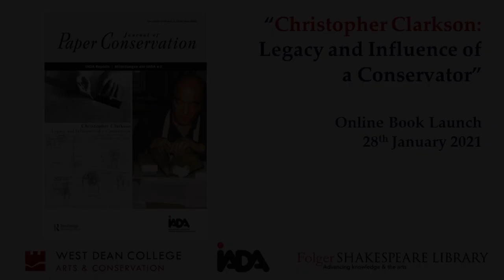Clarkson Launch 005 - M. Zor - Interview with Christopher Clarkson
Miha Zor holds MA degrees in Comparative Literature, Literary Theory and Linguistics. He is currently completing his doctoral studies in Art History (University of Ljubljana), focusing on illuminated Arthurian manuscripts of the late 13th and early 14th centuries, their stylistic and iconographical relationships and development, and the dynamics between literary and pictorial narration. As speaker, he attended several international conferences (Helsinki, Bucharest, Leeds, Kalamazoo, Würzburg, York, Durham, Ljubljana), and is a member of the International Arthurian Society (British Branch). In addition to his academic pursuits, he works at the National Radio and Television of Slovenia as pronunciation coach, film critic, audio describer, radio announcer and newsreader.

Zor, Miha. ‘Interview with Christopher Clarkson’. Journal of Paper Conservation 20, no. 1–4 (2 October 2019): 16–23.

The following interview with Christopher Clarkson was recorded during his visit to Ljubljana in 2008. Most of his time was spent leading a workshop in the National Archives of Slovenia, and he also delivered a public lecture in the Department for Art History at the Faculty of Arts, University of Ljubljana. I worked as a journalist in the cultural programme of the National Radio of Slovenia at that point and I invited him to be the guest of the programme Ars Humana, where the following interview with him—in Slovene translation—aired on 24th of November 2008. The audio file has been released by the Radio Slovenia for this publication (Zor and Clarkson, 2008).